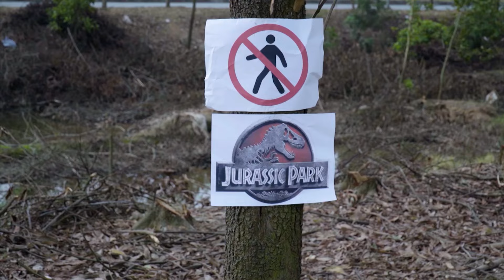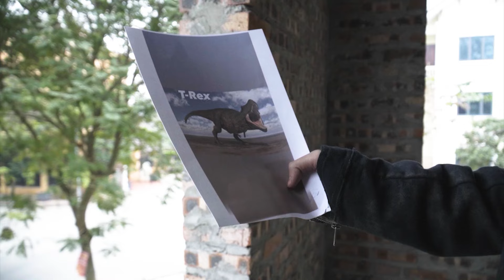Most Dramatic T rex Dinosaur Chase | Jurassic Park | Fan Made Short Film | Rexy Film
3D Model: TheBartArt
Develop team: TNTeam